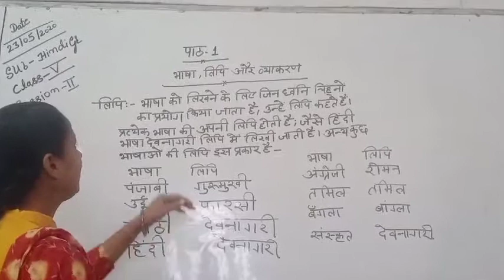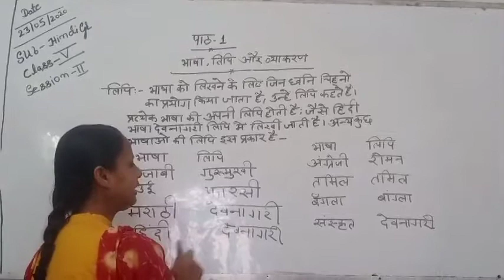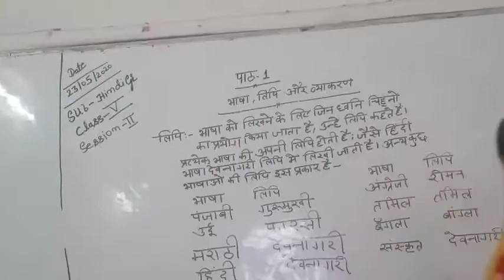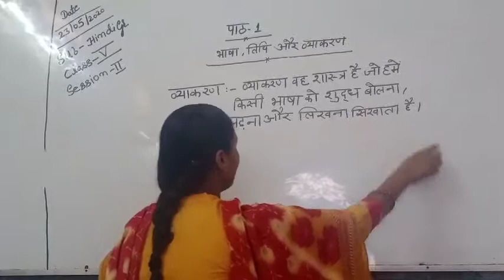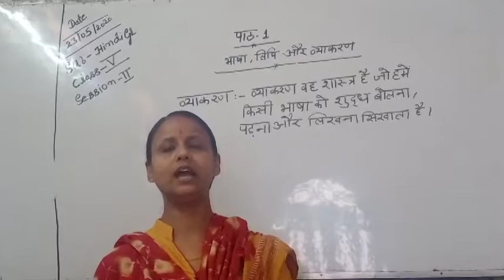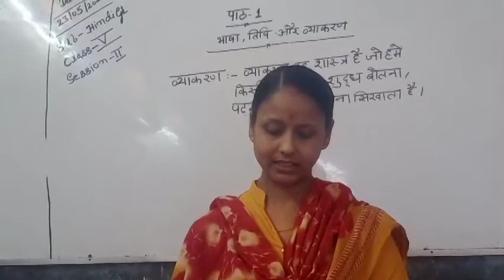वर्ग- पंचम, विषय- हिंदी व्याकरण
भाषा, लिपि और व्याकरण
सत्र- २